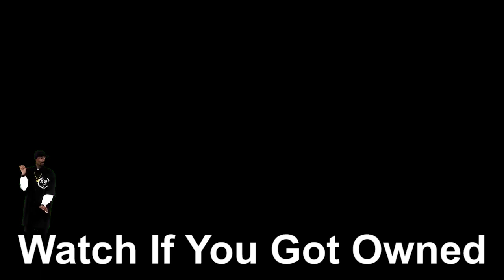Sonic Sneaks Up On You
Sonic is sneaky, will you see him coming?